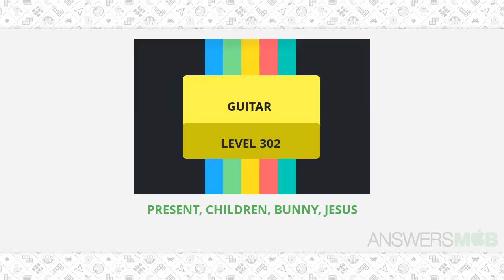Worddle GUITAR Level 302 Answer - AnswersMob.com